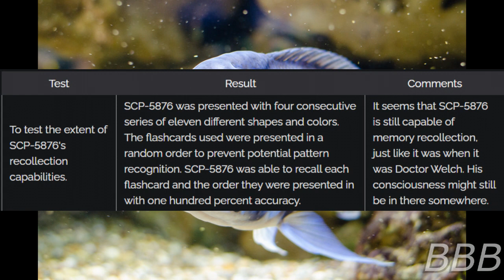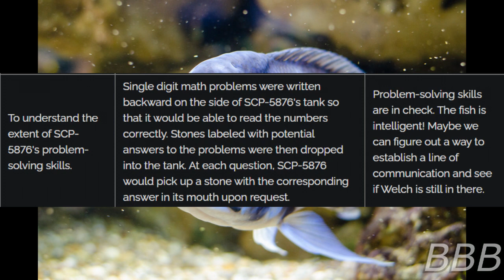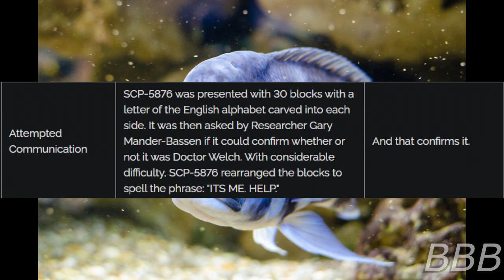SCP 5876 Holy Mackeral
SCP-5876 is Foundation doctor, Doctor Eugene Welch, who was transformed into a fish with his intelligence and personality still intact. It should be noted that this SCP article takes place in an alternate timeline.